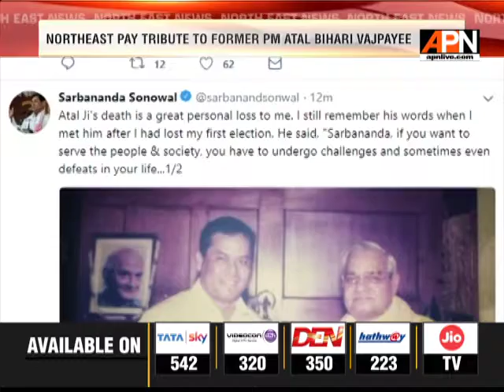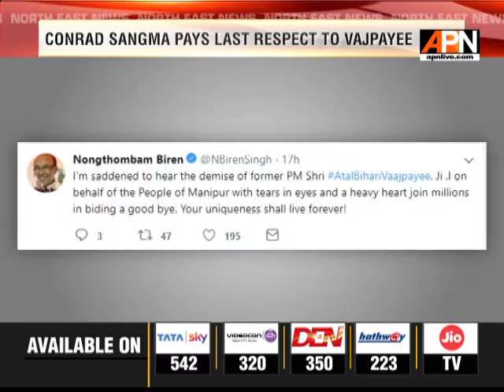Northeast pay tribute to former PM Atal Bihari Vajpayee